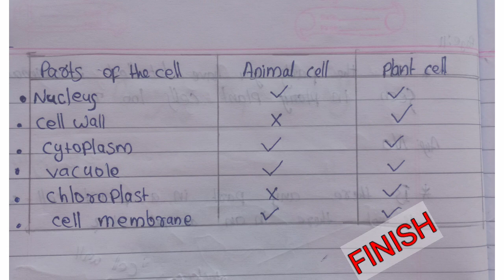Basic Science Unit - 1 Full notes കൂട്ടുകാരെ നിങ്ങൾ ഇതുവരെ നോട്ട് ഫുൾ ആക്കിയില്ലേ ഈ വീഡിയോ കാണൂ..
Basic Science Unit 1 Full notes കൂട്ടുകാരെ നിങ്ങളുടെ നോട്ട് ഇതുവരെെ ഫുൾ ആയില്ലേ. എന്നാൽ ഈ വീഡിയോ കാണൂ.

6th  kerala Syllabus Full videos 👇📌

6th class Basic Science Full Videos 👇📌